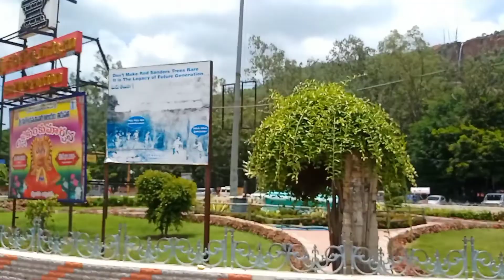TRIP TO TIRUPATI ( TIRUMALA) | AS ON THE SHOW